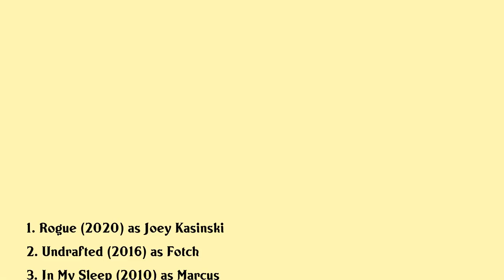Philip Winchester Movies list Philip Winchester| Filmography of Philip Winchester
Philip Winchester Full Movies List Filmography of Philip Winchester

Latest movies of Philip Winchester are:

1. Rogue
2. Undrafted
3. In My Sleep
4. A Walk In My Shoes
5. Solomon Kane
6. King Lear
7. The Heart Of The Earth
8. Shaking Dream Land
9. Flyboys
10. Thunderbirds
11. Ld 50 Lethal Dose
12. The Hi Line

Complete list of movies acted by Philip Winchester are in this video.

Please Comment down your favorite movie of Philip Winchester